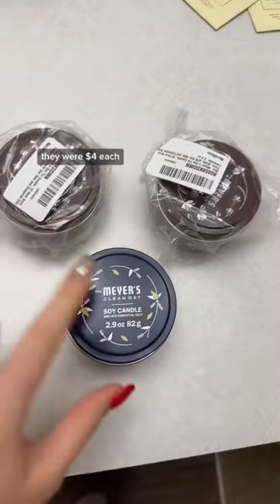Favorite clean candles for home